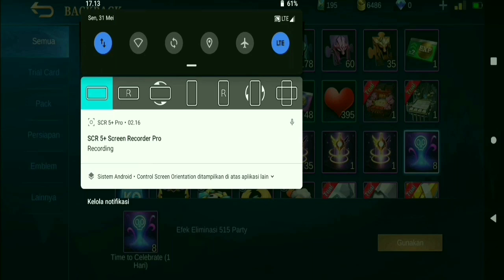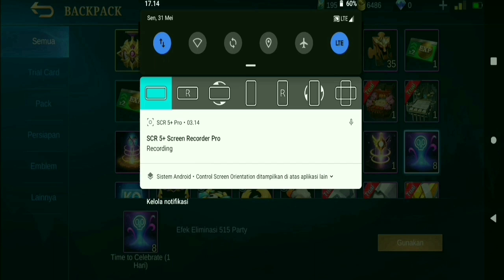Cara TERCEPAT untuk Memperbaiki Masalah Navigasi Tombol di Game Anda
Disable Button Navigation when Playing Game